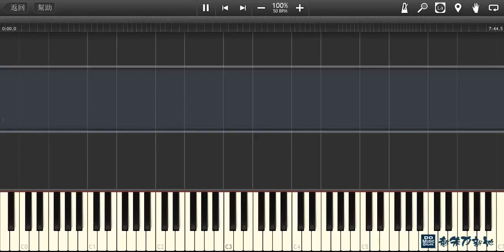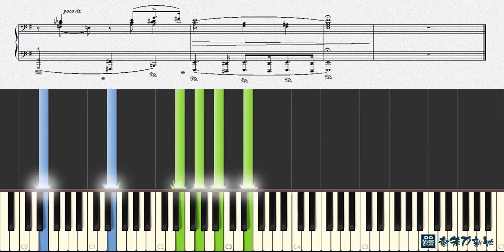匈牙利狂想曲 Ungarische Rhapsodien No.5, Liszt (Piano Tutorial) Synthesia